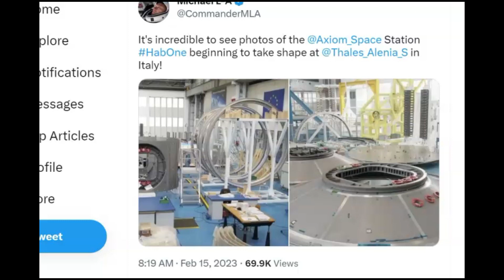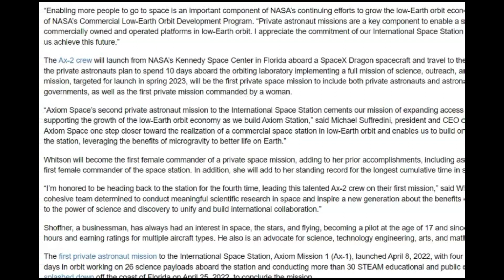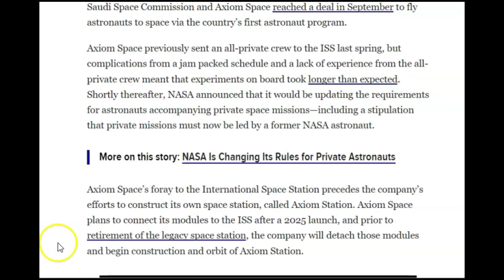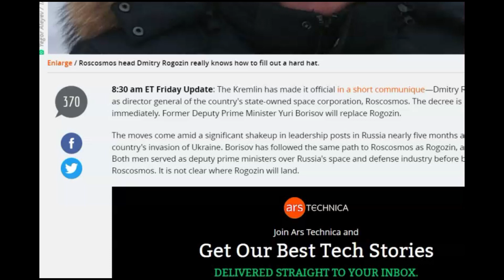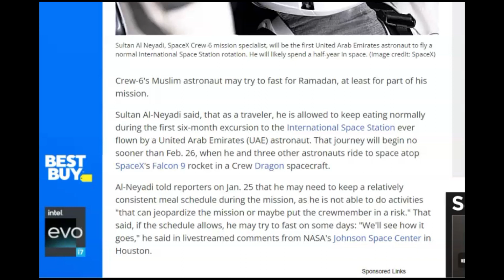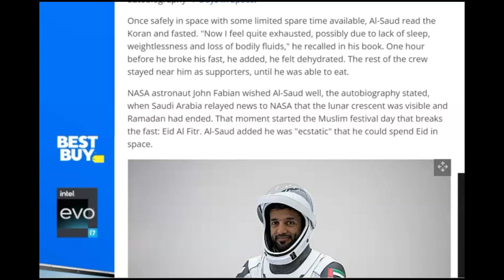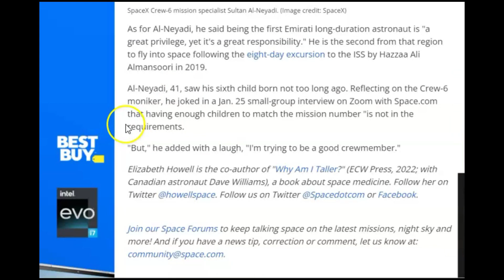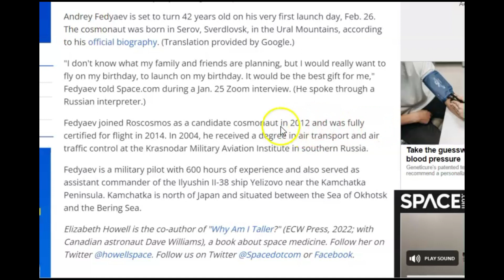Expendable Astronauts Sent To ISS? Ramadan In Space